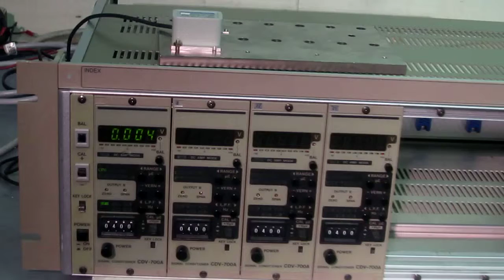KYOWA CDV-700A Dynamic strain measuring instrument 動作確認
この動ひずみ測定器にロードセルを接続し、そのロードセルに負荷をかけることにより、その負荷加重が表示されることを確認しました。